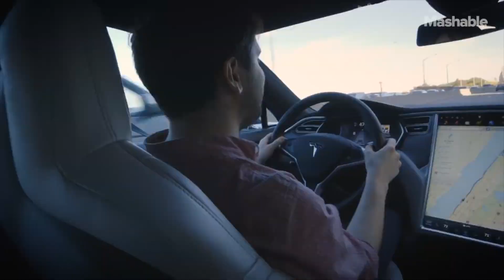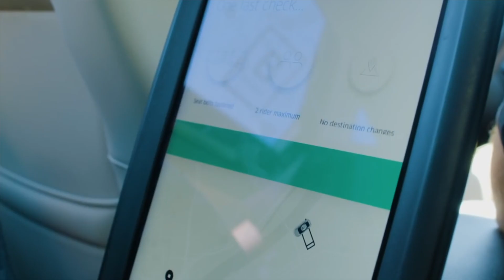How Self Driving Cars Might Change Toronto Real Estate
So I do stray off topic a little bit here but I just love the direction of this new technology in self driving cars that I thought I would tie in such a disruptive technology and apply it to my world which is real estate, city planning, lifestyle, efficiency and property investment. If you liked this video please don't forget to like, subscribe or leave me a comment - I'd really like to hear what you think about self driving cars, innovative tech in real estate and whether you agree that this will improve your life just like I think it will for mine! If you have any other real estate related questions about Toronto and the GTA, please be sure to contact me directly at 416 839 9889 or or on Facebook Messenger under "Selling Toronto w/ Pete Ly". Peace out guys!